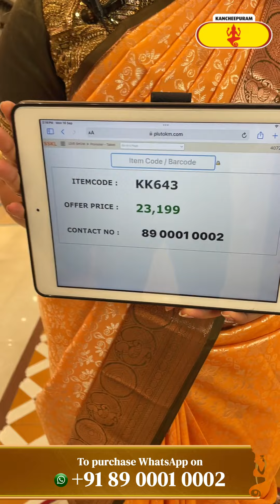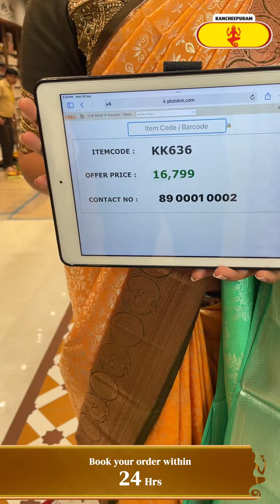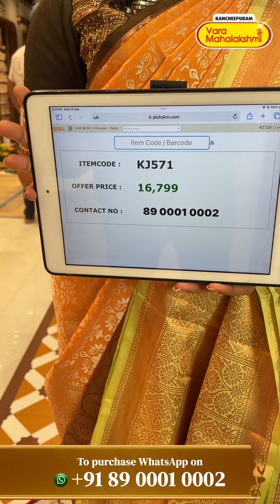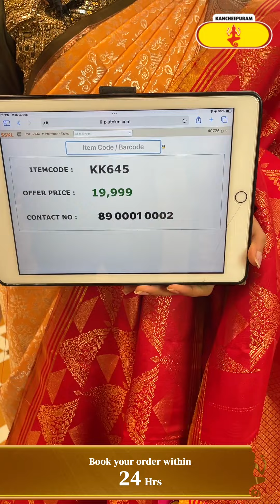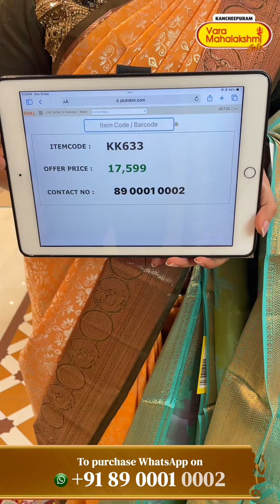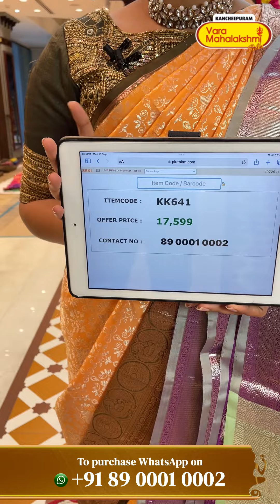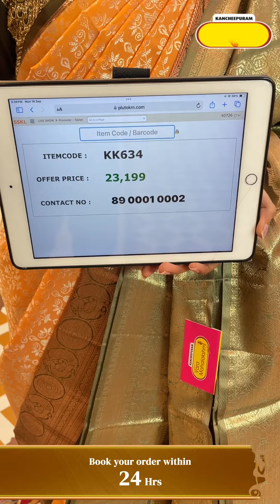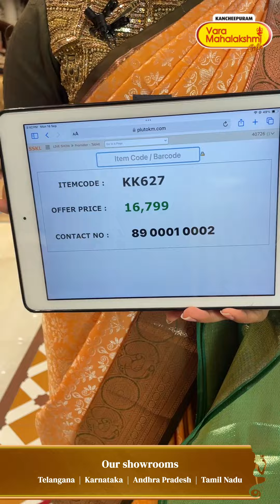Kanchi Pattu Sarees Collection | Kancheepuram Varamahalakshmi Silks LIVE